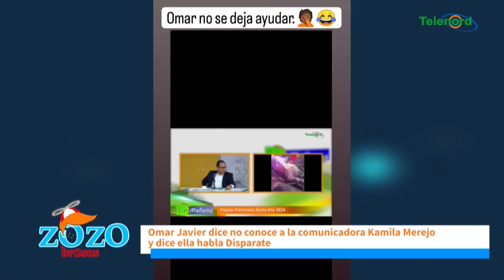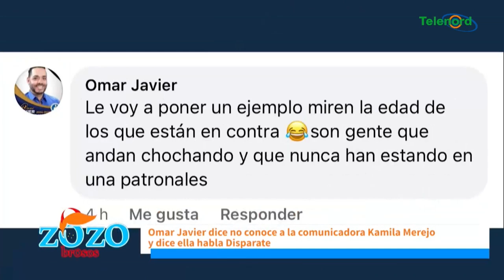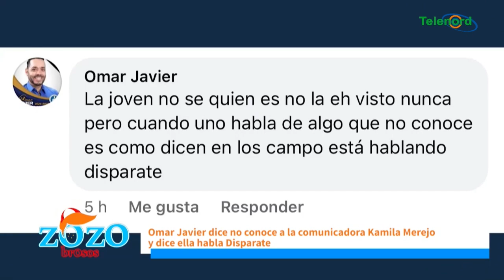Comunicadora Kamila Merejo responde a Omar Javier tras decir que no la conoce